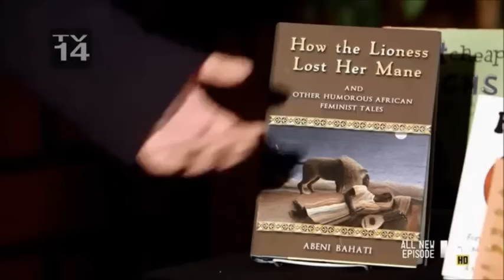Portlandia ''Feminist Bookstore'' Comedy night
Episode Title : Squiggleman